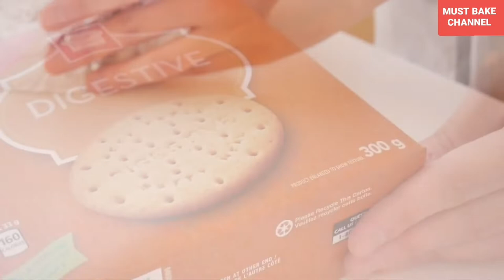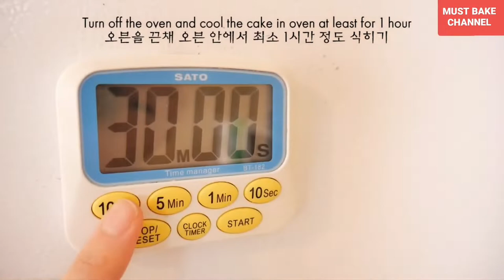BAKE: CHEESECAKE: NEW YORK & OREO NUTELLA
Compilation of 2 lovely Cheese Cake recipes. New York Cheese Cake and Oreo Nutella Cheese Cake.

Oreo Nutella Cheese Cake
20 pieces (220 g) Oreo cookie
40 g roasted hazelnuts
2 tablespoons (subtracted from the jars of cream) Nutella
50 g softened butter

For the cream:
100 g of dark chocolate
400 g Nutella
400 g cream cheese at room temperature

Decoration:
4 pieces ( 44 g) Oreo cookie
60 g roasted hazelnut

Cover and refrigerate for at least 4 hours.